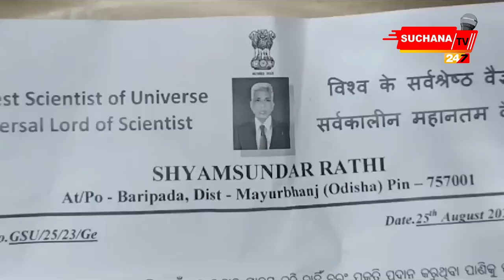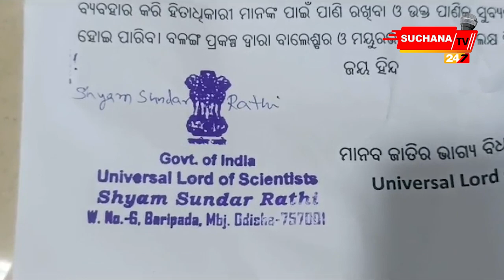ନିଜକୁ ବଡ ବୈଜ୍ଞାନିକ କହୁଥିବା ବ୍ୟକ୍ତିଙ୍କୁ ବାନ୍ଧିଲା ପୋଲିସ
ମୁଁ ଜଣେ ବଡ ସାଇଣ୍ଟିଷ୍ଟ, ମୋର ଦୁନିଆ ସାରା ନାଁ ଅଛି, ମତେ ଭାରତ ସରକାର ବୈଜ୍ଞାନିକର ଉପାଧି ଦେଇଛନ୍ତି । ସେ ଅଣ୍ଡର ମେଟ୍ରିକସ ତଥାପି ବୈଜ୍ଞାନିକ । ସବୁ ରିସର୍ଚ୍ଚ ସେ ନିଜ ଦୋକାନରେ କରିଛନ୍ତି ବୋଲି କହିଥିଲେ । ଯାହାକୁ ଦେଖିଲେ ଲାଗୁଥିଲା, ସେ ନିଜ ମାନସିକ ସନ୍ତୁଳନ ହରାଇ ବସିଛନ୍ତି । ନିଜକୁ ଦୁନିଆର ଜଣେ ବାହୁତ ବଡ ବୈଜ୍ଞାନିକ ଭାବୁଥିବା ବ୍ୟକ୍ତି ଏବେ ପୋଲିସ ପଞ୍ଝାରେ ।

Dear Viewers,

Item ID:                         FQJBUX3
Author Username:                 LukePN